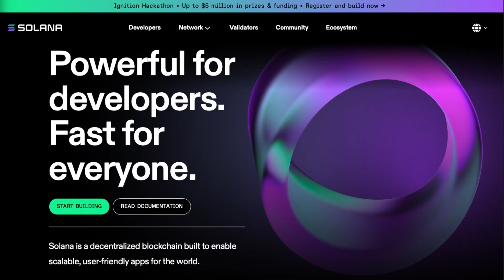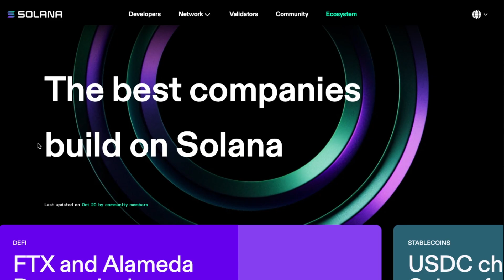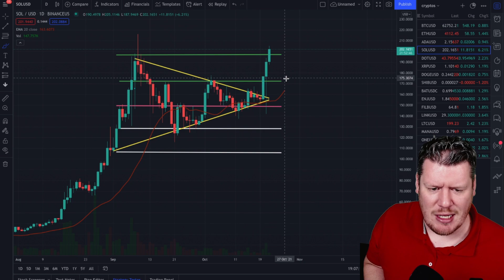SOLANA BREAKOUT! HEADING TO ATH - Price Prediction - Flip Cardano? NFT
Solana is heading to ATH as we're seeing the price breakout.  Solana benefitted from the Smart Contract Layer 1

Micro Investor Youtube channel talks about the stock market, investing, money and other financial topics. Most subjects covered range from technology, EV, cloud computing, dividend investing and cryptocurrencies.